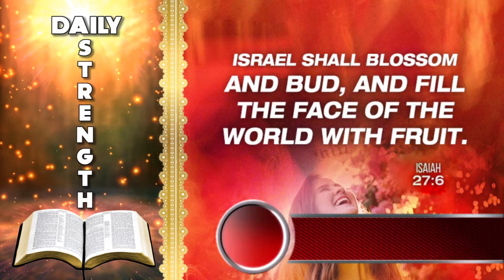Daily strength 29.07.2020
The more knowledge you gain about God, Jesus, and the Holy Spirit from studying the Bible – the stronger and deeper your personal relationship will become with the Three of Them.